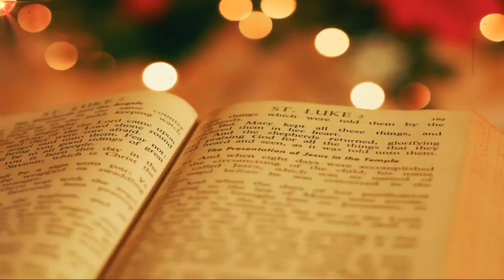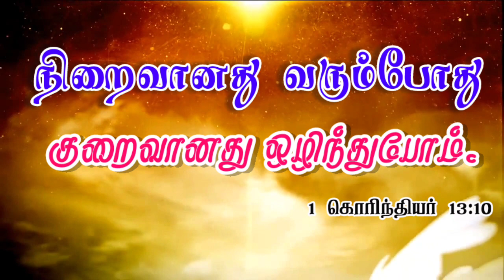குறைவானது ஒழியும் | #457 | Daily Bible Verse | Manna | Daily Blessings For You | Today's Thinking